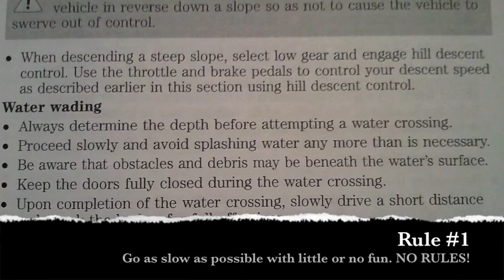How to break in a new Raptor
3 day old raptor gettin loose!